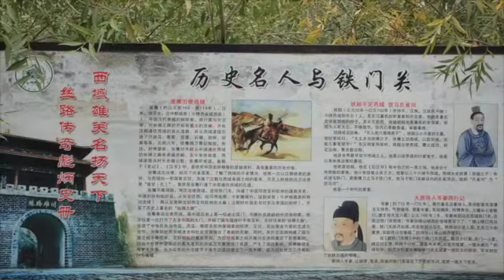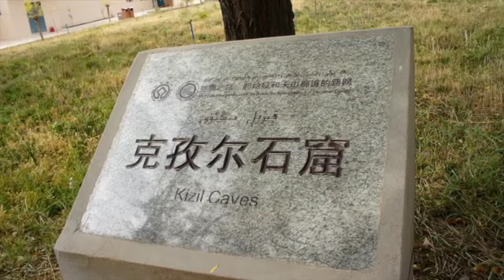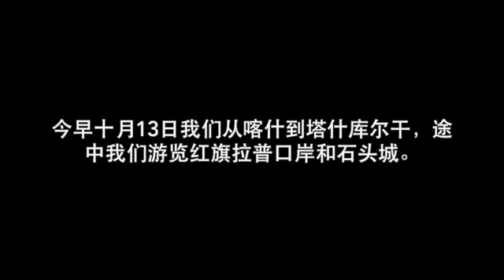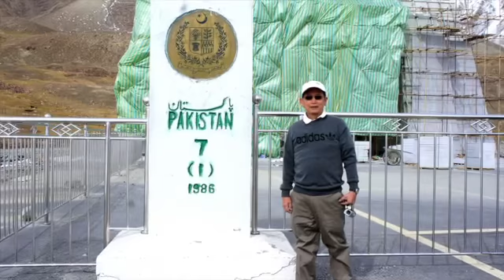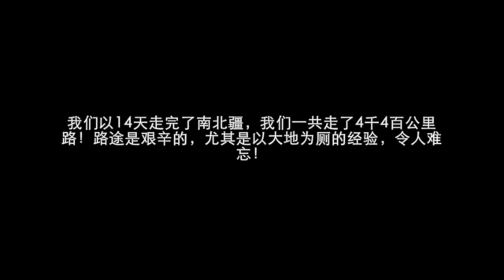南疆景色（II）－2014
This video is about 南疆景色（II）－2014